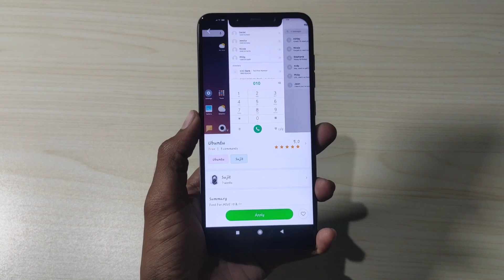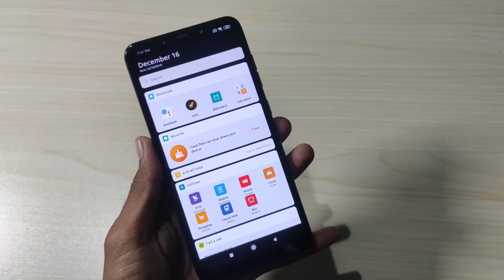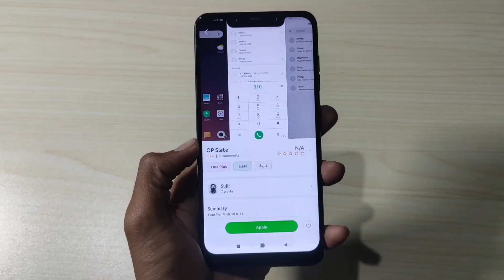Apply Officially New MIUI 11 Fonts On Any Xiaomi Phones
Guy my name is madan Gaikwad and I'm show on this video
Apply New MIUI 11 Fonts On Any Xiaomi Phones